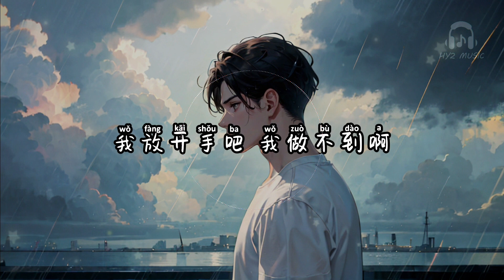无情的下2.0 - 承桓【为何我一次一次一次掉眼泪 雨无情的下 你现在又在哪 都怪雨声太大 淹没了我喊你回家】【动态歌词 Lyrics】【拼音歌词】【抖音歌曲】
无情的下2.0

是不是我性格太倔了
让温柔的你一而再再而三的忍让呢
死性不改是我们之间的纵火者
它烧毁了我们的摩天大楼
只剩下钢筋躯壳
心也变黑了
手机里面还收藏著去年我们夏天
你说你第一次为一个男孩跑很远很远
票根在你包包最里面
你说你想我就会看一眼
现在你却玩失联
上次说再见后不再见
我这副硬骨头哪会心碎
可为何 可为何
为何我一次一次一次掉眼泪
雨无情的下 你现在又在哪
都怪雨声太大 淹没了我喊你回家
想念越发浮夸 可我是胆小鬼啊
是丧失说想念的哑巴
我放开手吧 我做不到啊
你是否会和我一样
会挣扎吗
现在你却玩失联
可为何 可为何
会挣扎吗
难道我们注定和遗憾有关
你会不会是偷偷和我冷战
想要我难堪
我不信你真的释然
你现在又在哪
会挣扎吗
无情的下2.0 - 承桓

作词：承桓/张春阳
作曲：承桓
词曲协力：徐颖迪
编曲: 方杨
吉他: 方杨
和声: 陈真/方杨
混音: 万曦
制作人: 方杨
监制：方璟/王嘉琦/徐颖迪